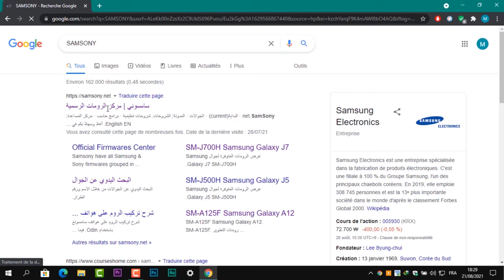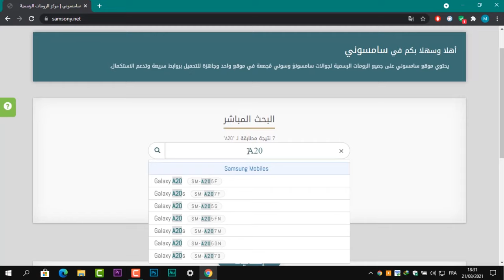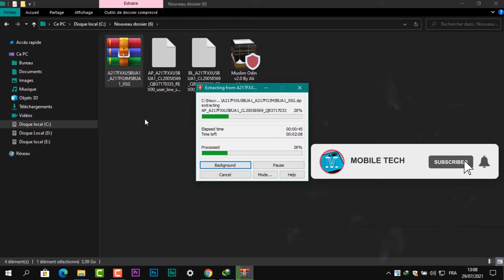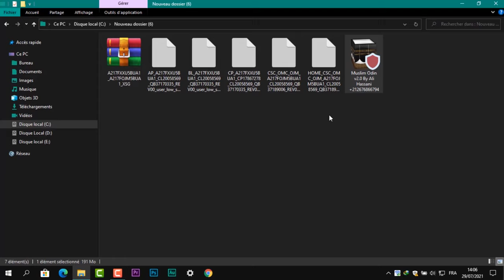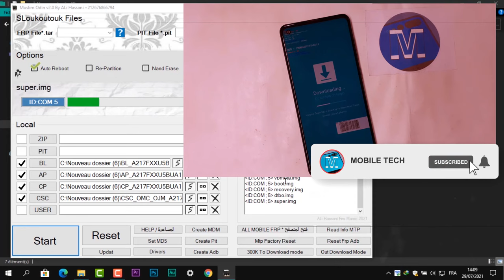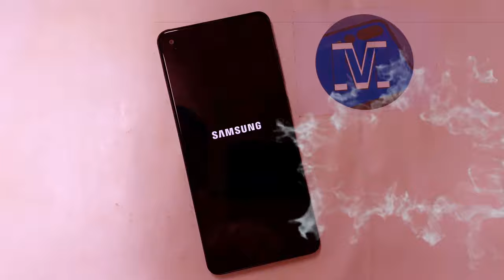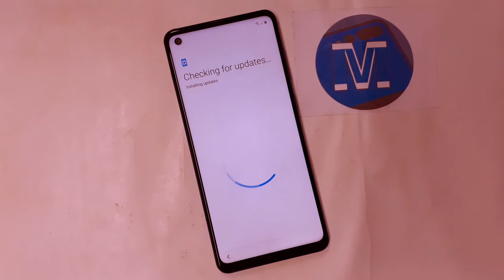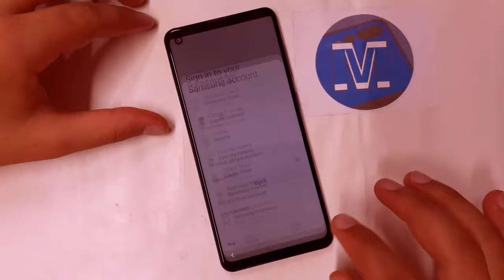Samsung A10s/A20s/M10/M20/M21/A01/M01/M30/M30s/M31/M40, Frp Bypass Android 11 Google account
Mobile Tech,